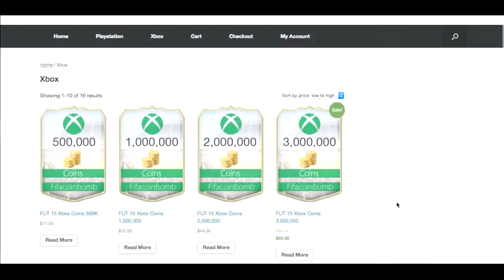IS 88 RATED SIF ROONEY WORTH IT? | FIFA 15 ROONEY PLAYER REVIEW & IN-GAME STATS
IS 88 RATED SIF ROONEY WORTH IT? | FIFA 15 TOTW 25 SIF ROONEY REVIEW
Comment who I should review next